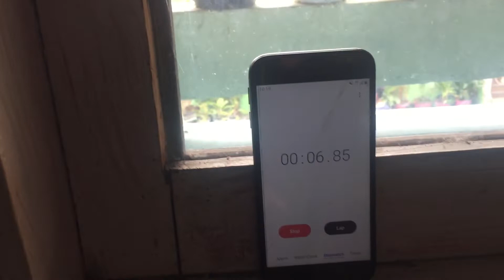SACTI Final Tes ARC Di KP Kerinci